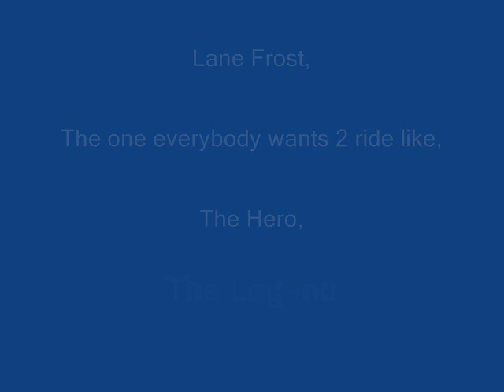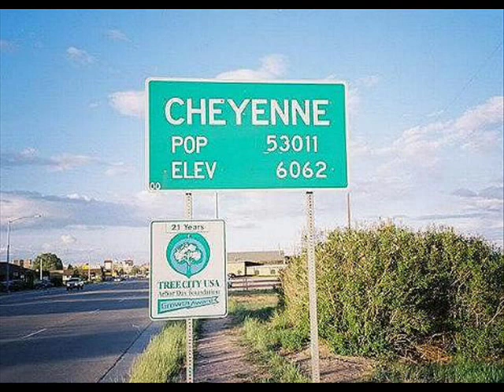Lane Frost, The Legend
Lane Frost, the one everybody wants to ride like, but hope nobody go's out like him.